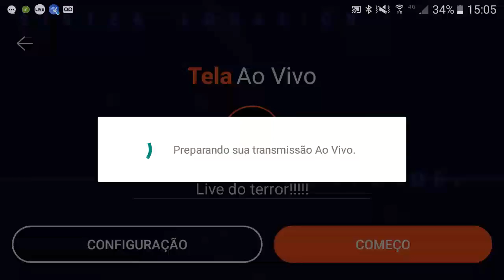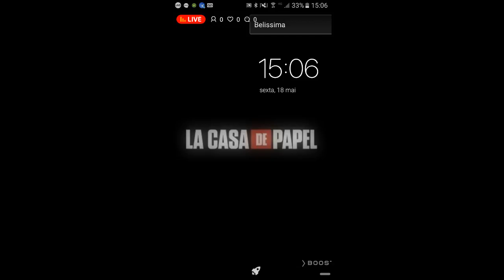Live do terror!!!!!